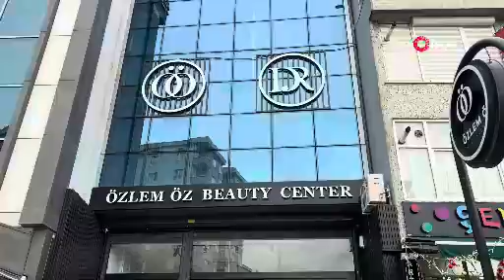Hakkında soruşturma başlatılan Tayyar Öz’ün Ataşehir’deki kliniği görüntülendi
İstanbul Anadolu Cumhuriyet Başsavcılığı tarafından sosyal medyada fenomen olan Özlem Öz ve eşi Tayyar Öz hakkında da soruşturma başlatıldı.